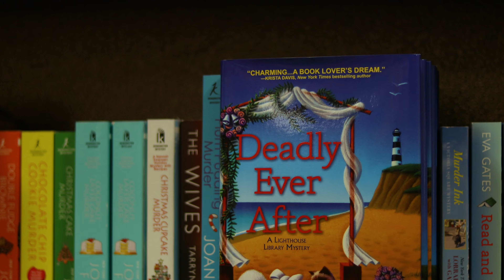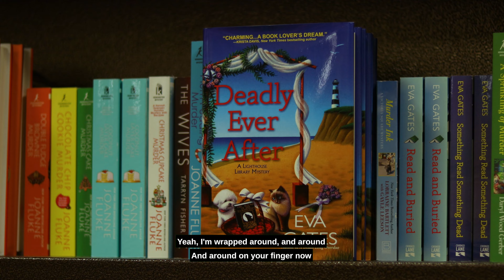Post Malone Wrapped Finger (American Sign Language) | ShotByMK.com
Studio Truck: @shotbymk.studio
Events: @shotbymk.events
Weddings: @shotbymk.weddings
Real Estate: @shotbymk.realestate